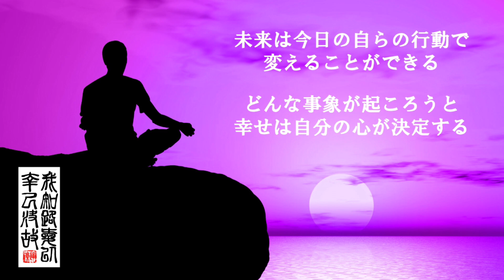【霊視鑑定師 輝凜】💘再生を始めた途端に効果が現れます💘恋愛成就への奇跡の神展開💘想い人との心の距離がグッと縮まります💘本物の霊視鑑定師が手掛ける奇跡の恋愛成就ＢＧＭ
☆★☆遠く感じていた想い人との心の距離を縮めます☆★☆
※繰り返し再生することで効果が増幅します。
※再生を始めた瞬間から想い人の深層心理に変化が起き始めます。
※これまでなかなか縮まることのなかった想い人との心の距離，なんだか遠く感じていた想い人の心が，あなたの心と重なるように距離がなくなります。

①年間３００件以上の霊視鑑定を行う霊視鑑定師 輝凜が，想い人との心の距離を近づけ，お二人の関係を劇的に進展させる為の念と波動エネルギーをたっぷり込めて作成しました。「奇跡の恋愛成就」を引き寄せ，そして叶える映像とＢＧＭです。

②ＢＧＭは，あなたができるだけ「リラックス」できるような選曲にしています。霊視鑑定師 輝凜の波動エネルギーはＢＧＭのバックで流れる鐘の音や美しい映像に込められています。